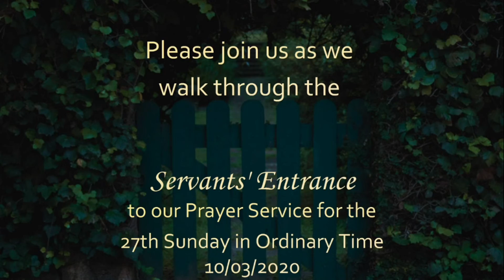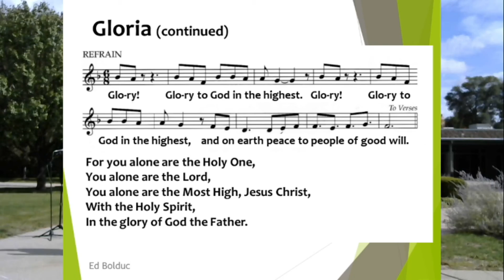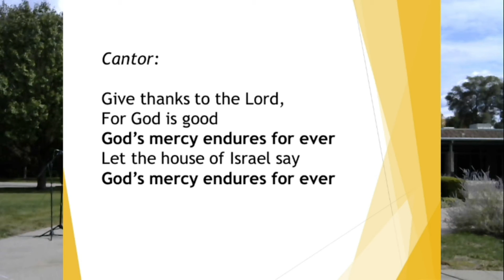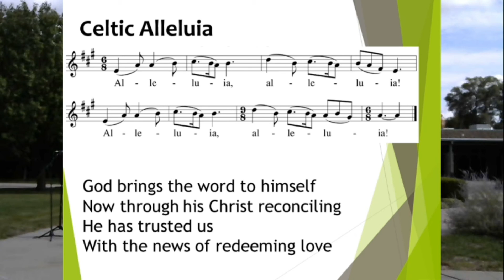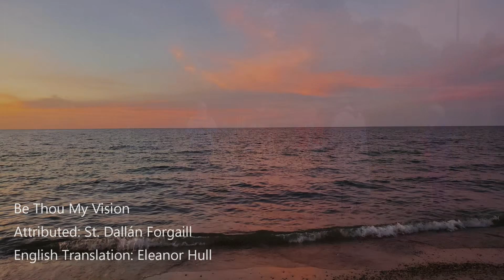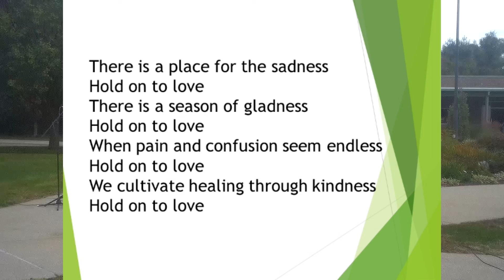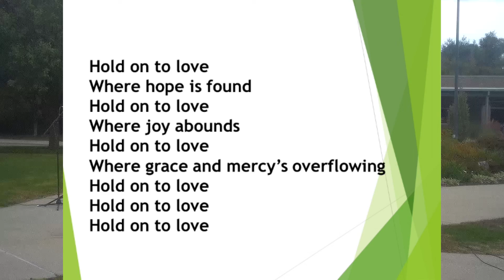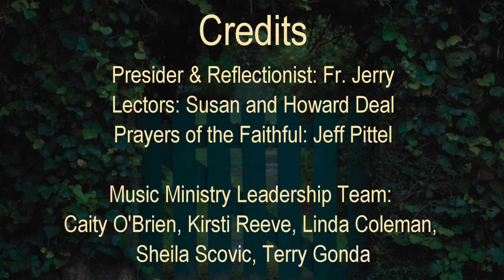27th Sunday Live Mass (10/03/2020)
Come celebrate with us as we close out the Season of Creation.